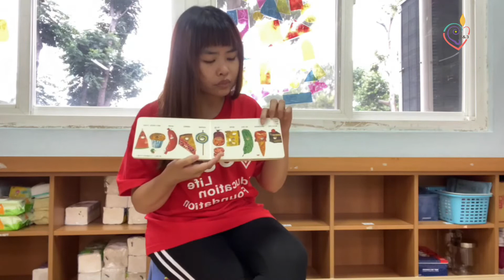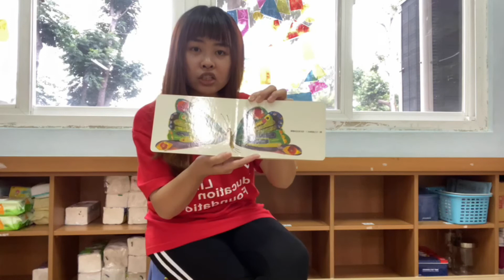三之三生命教育基金會-大成非營利幼兒園-繪本故事賞析-好餓的毛毛蟲